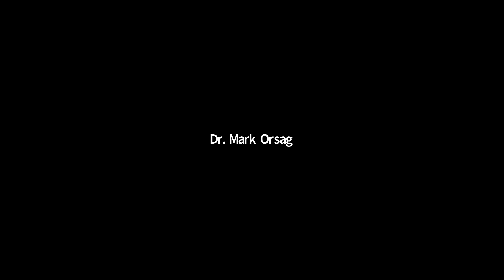The Ukrainian Crisis: A Discussion of Current Events with Dr. Bill Gleason (Part 2)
Don't miss our follow-up discussion with former Doane professor Dr. William Gleason and guest moderator Dr. Mark Orsag, professor of history at Doane.